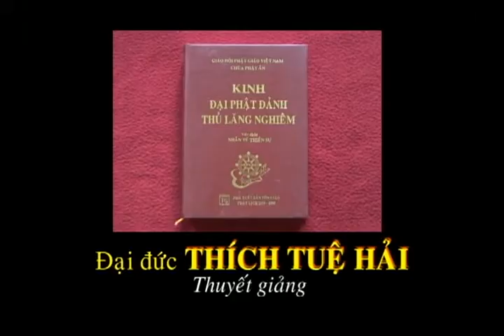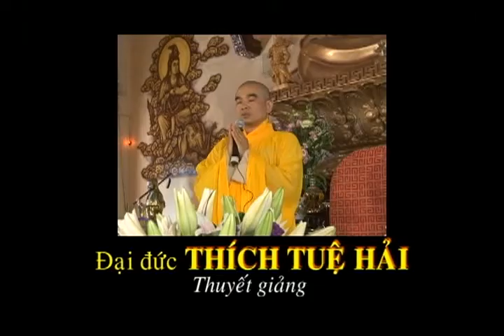Kinh Lăng Nghiêm 21 - TT. Thích Tuệ Hải - Chùa Long Hương